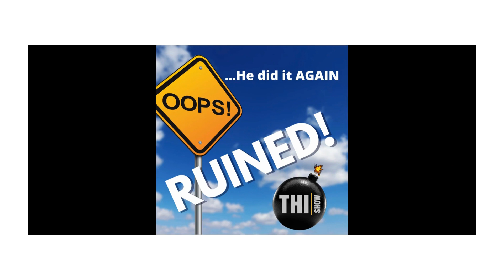Truth Honor & Integrity Show Angels, Demons, Codes and Lines PT2 link in the description box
Join us and spread the word with our blueprint website @thenewblueprintforhumanity.org

Weekly show Every Thursday at 7:30 pm EST Weekly updates of all things political, spiritual, ET & Factions news with some intel provided.